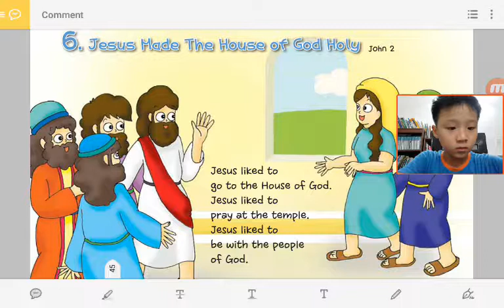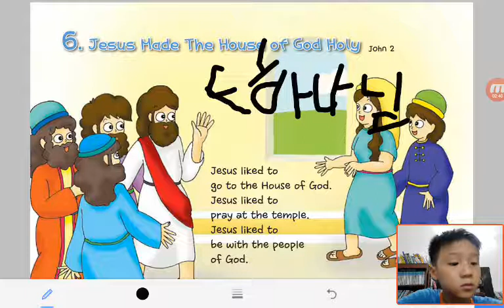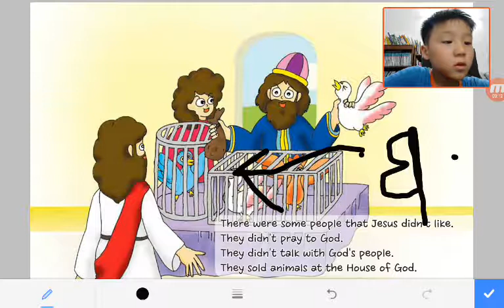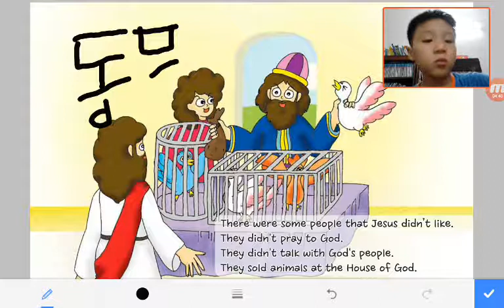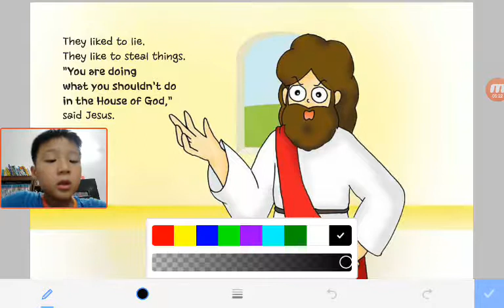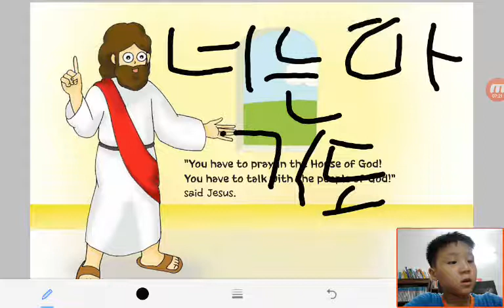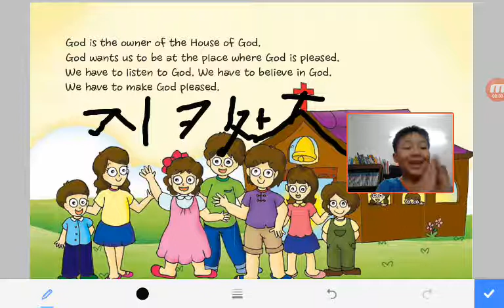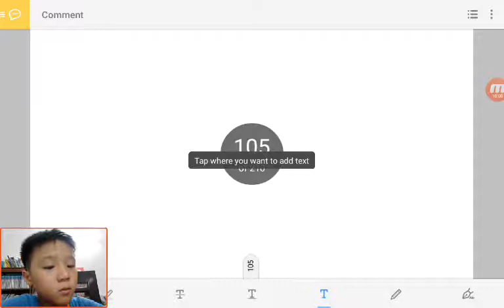‹Kids›Soo：Wonderful Bible Story‹성경이야기›– 6 Jesus Made The House of God Holy about John 2